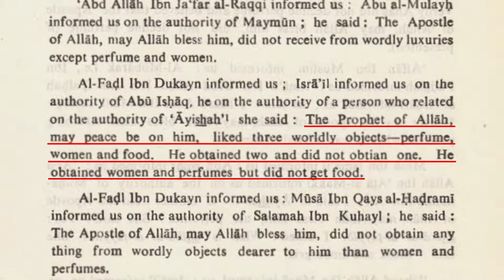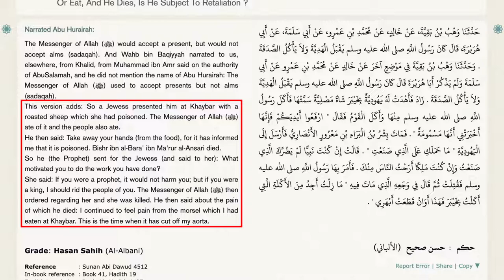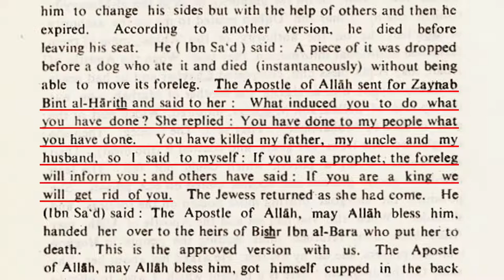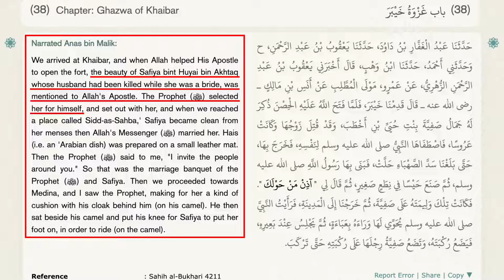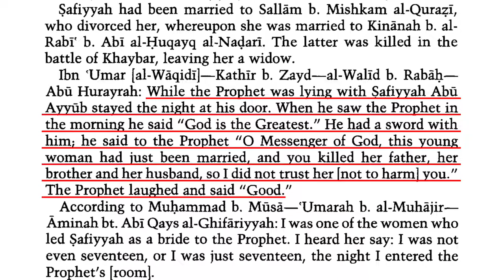MUHAMMAD THE DUMBEST FALSE PROPHET EVER!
In several videos, we've looked at an incident in which Muhammad was poisoned by a woman named Zaynab bint al-Harith.

But what he did after he was poisoned was even dumber. David Wood discusses Muhammad's marriage to Safiya bint Huyai.